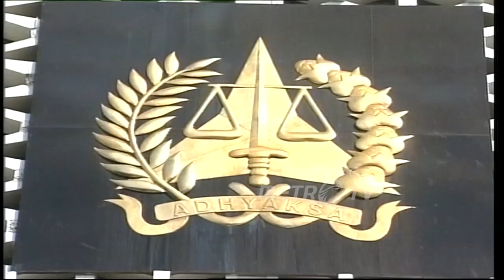Kapolri Vs ICW Soal Kasus Suap Pajak Gayus Tambunan Dok. 2010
MetroTV,
Top Nine 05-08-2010 Kapolri Vs ICW Soal Kasus Suap Pajak Gayus Tambunan
Top Nine 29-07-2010 Penetapan Darmin Nasution Sebagai Gubernur Bank Indonesia
Top Nine 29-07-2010 Nong Darol Mahmada Soal Penghargaan Bakrie Award